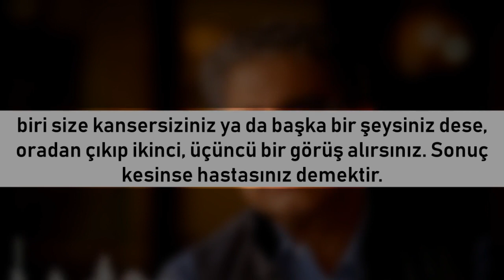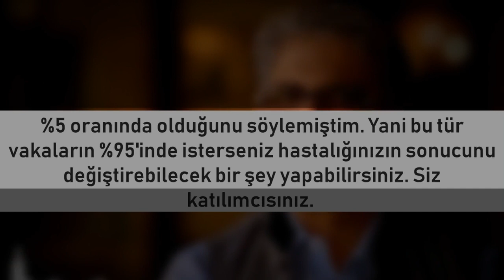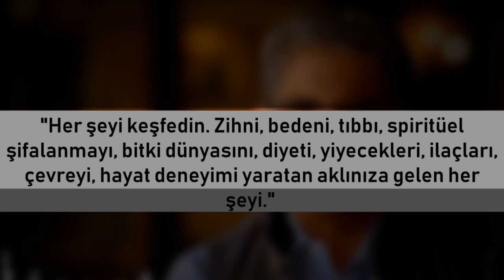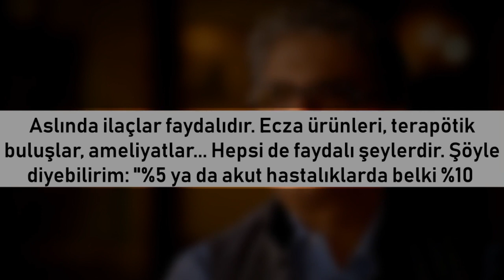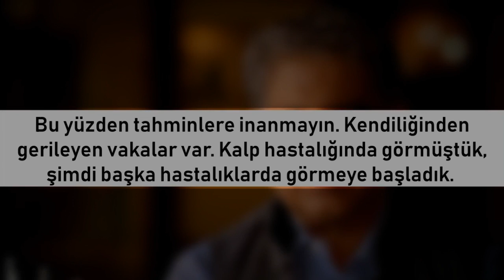Deepak Chopra Türkçe 11 : Tahminleri Boşver, Korkunun Ötesine Geç